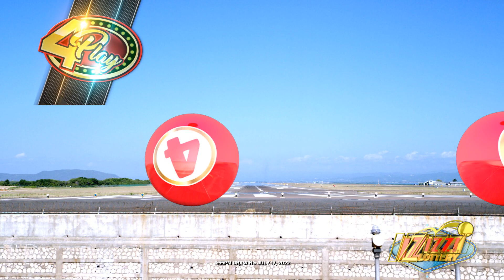IZIZZI Lottery Short 4_55pm 07/17/2022